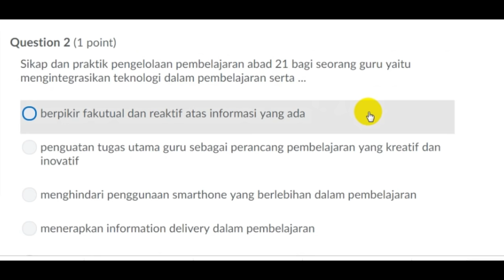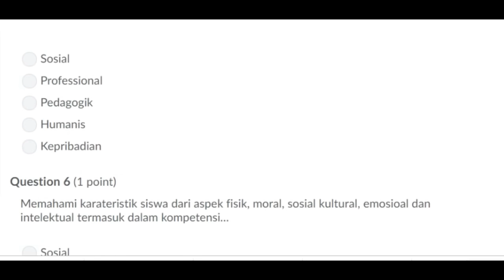Ppg Daljab - Tes Formatif M2 KB1 | KOMPETENSI GURU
Soal PPG Daljab M2-KB1
KOMPETENSI GURU
PPD dalam jabatan soal modul
Soal tes formatif  ppg dalam jabatan